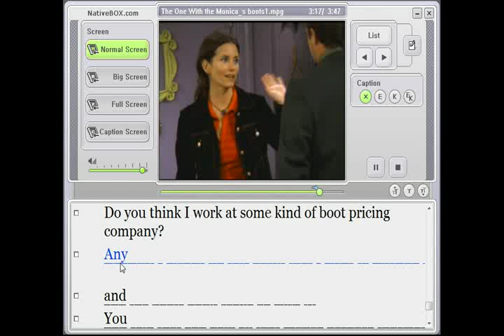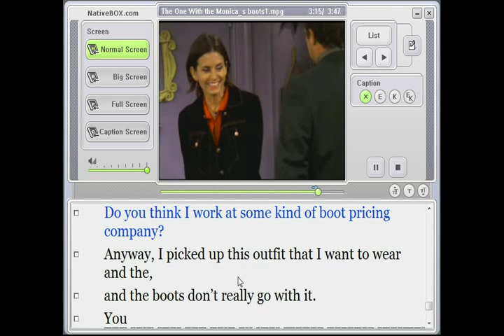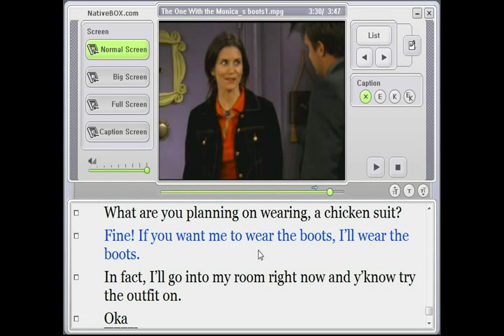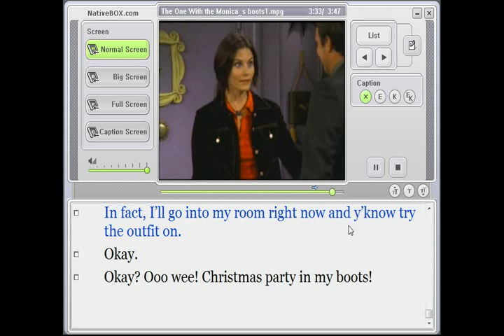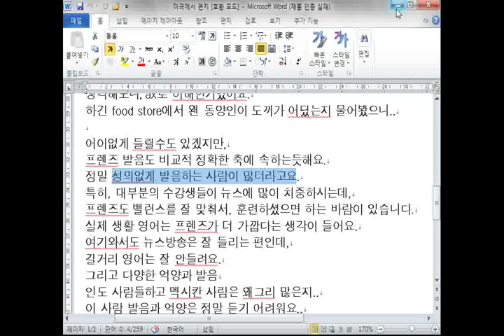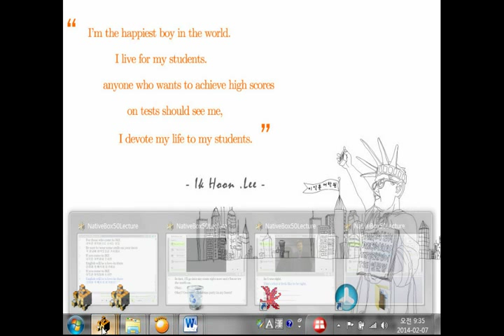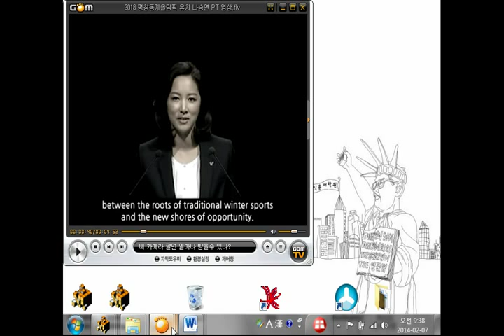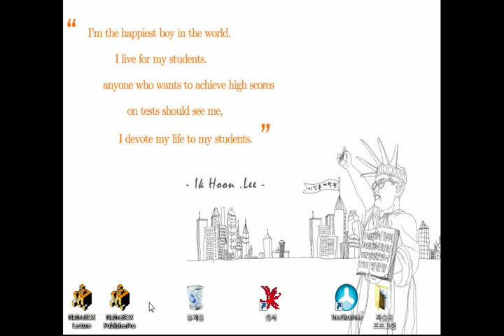[최단기 프렌즈 청취]The one with Monica's Boots-3